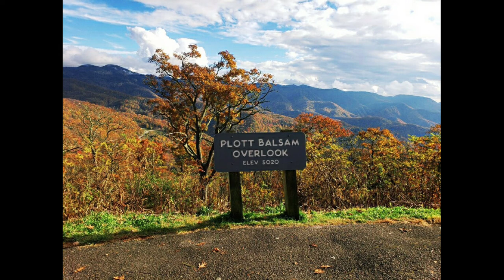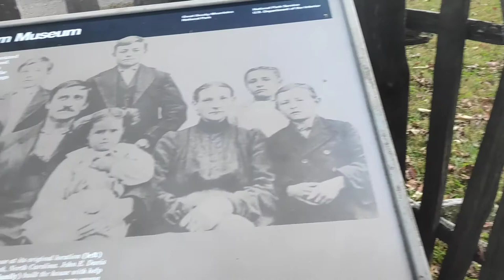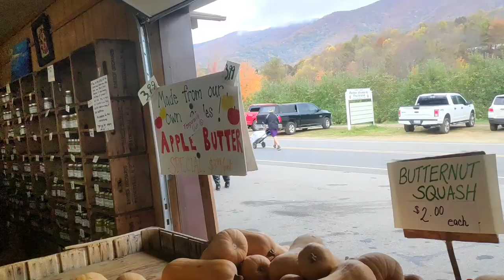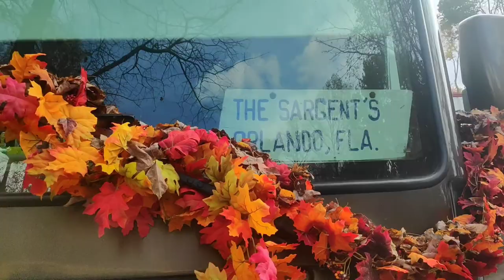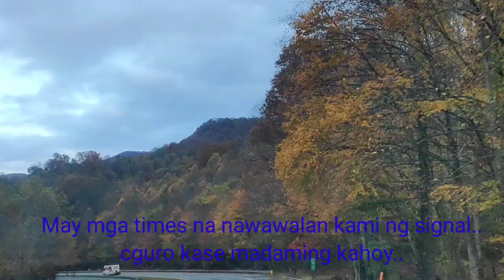Family Trip to North Carolina 🇺🇲 | Family Vlog road trip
North Carolina has something for everyone, with the highest mountains in the eastern U.S., 300 miles of pristine coastline, quaint towns and vibrant cities. From the mountains to the sea, explore the natural, scenic beauty, discover outdoor adventure or try one of 500 golf courses, including the legendary Pinehurst No. 2. Discover a favorite among 100 wineries and 60 craft breweries, tour historic and cultural treasures, sample farm to table delicacies and get the thrill of motorsports in the "home" of NASCAR.-TA